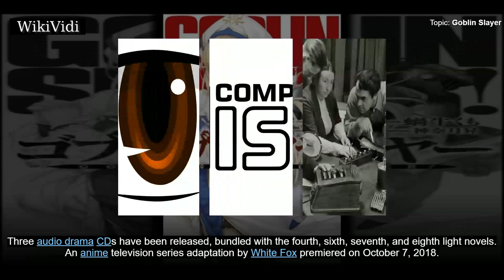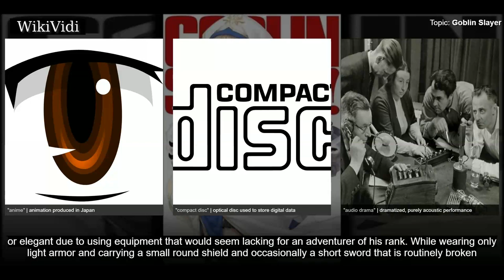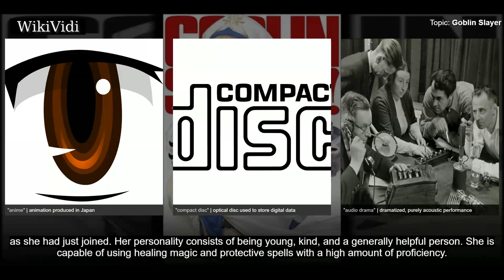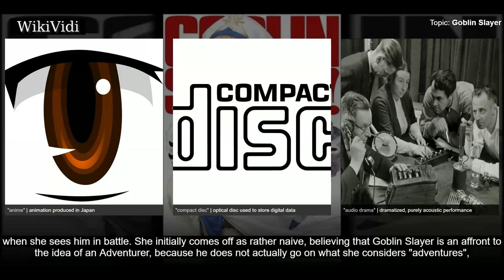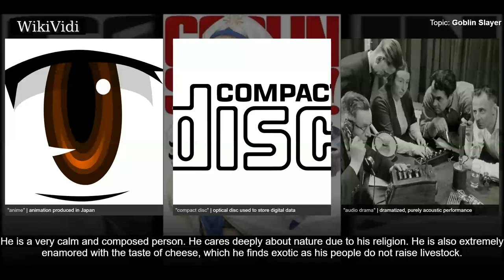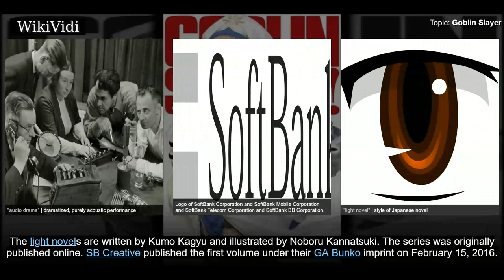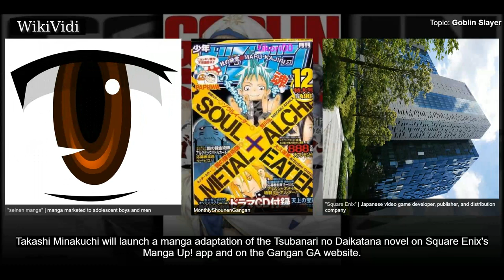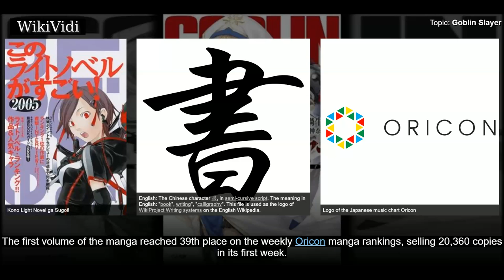GOBLIN SLAYER - WikiVidi Documentary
is a Japanese dark fantasy light novel series written by Kumo Kagyu and illustrated by Noboru Kannatuki. A manga adaptation by Kōsuke Kurose is serialized in the Monthly Big Gangan magazine, and a second adaptation by Masahiro Ikeno runs in the same magazine. A prequel manga by Kento Eida runs in Young Gangan. Both the novels and the manga adaptations have been licensed by North American publisher Yen Press. Three audio drama CDs have been released, bundled with the fourth, sixth, seventh, and eighth light novels. An anime television series adaptation by White Fox premiered on October 7, 2018.

Shortcuts to chapters:
00:01:13  Premise
00:01:44 Characters
00:07:16 Light novels
00:08:16 Manga
00:09:29 Anime

Copyright WikiVidi.